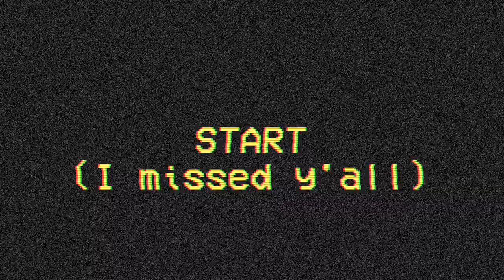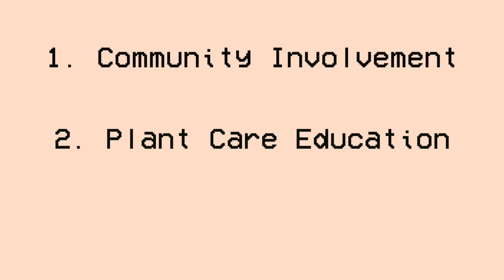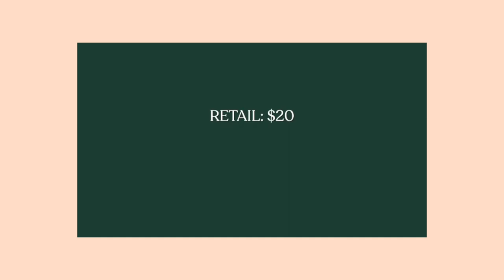My Plant Business: NYC PLANT NERD (& The Future of This Channel)!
If you enjoyed the video and would like to see more like these, be sure to comment and leave a thumbs up on the video!

Connect